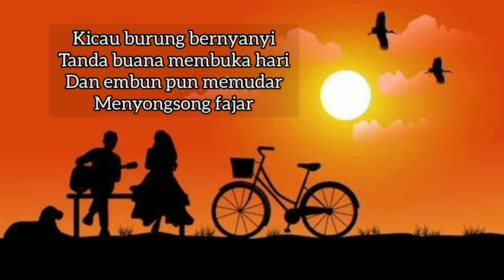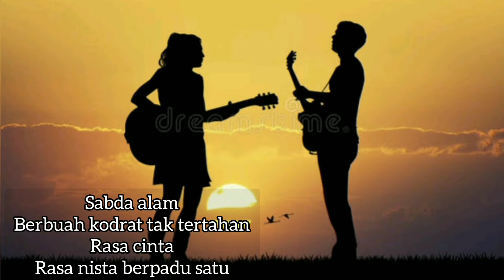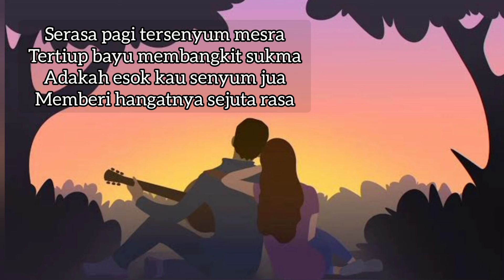Sabda Alam - Once Mekel (lirik)